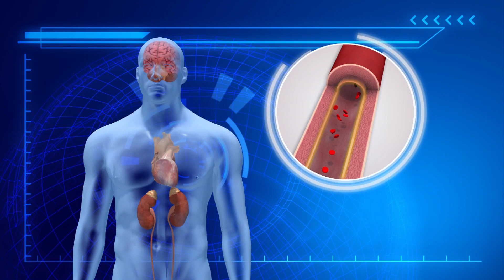Half of Americans now hypertensive under new guidelines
RESTRICTIONS: NONE

U.S. health experts tightened the guidelines for high blood pressure for the first time in 14 years, classifying 30 million more Americans as hypertensive.

The Washington Post reports that high blood pressure was once defined as a systolic reading of 140 and a diastolic reading of 90, but has recently been lowered to 130 over 80 by the American Heart Association, the American College of Cardiology, and nine other health organizations.

Blood pressure refers to the force of blood flowing through the blood vessels. When too high, it can damage arterial tissues and increase the risk for heart disease, stroke, and kidney problems.

Under the old guidelines, 32% of U.S. adults had high blood pressure. With the new lowered threshold, 46% or 103 million Americans are now considered hypertensive.

Normal levels are pegged at less than 120 over 80. Those with readings between 120 to 129 over less than 80 are considered to have elevated blood pressure, and recommended lifestyle changes. Medication is given to patients with Stage 1 hypertension who are at risk, while those at Stage 2 are given 2 different classes of medicine.

Since hypertension is a silent killer, experts want to help people get the condition under control earlier, and place a strong emphasis on making healthier life choices.